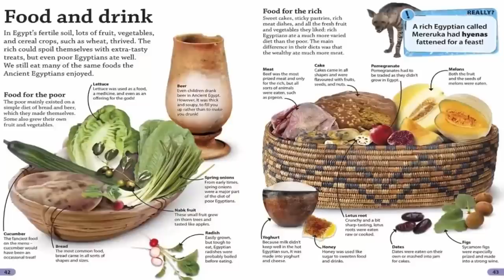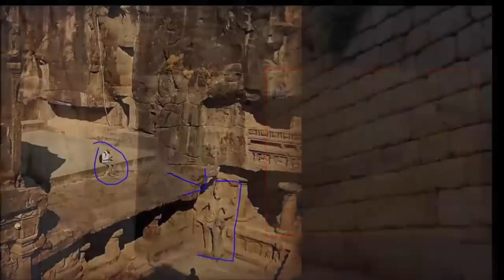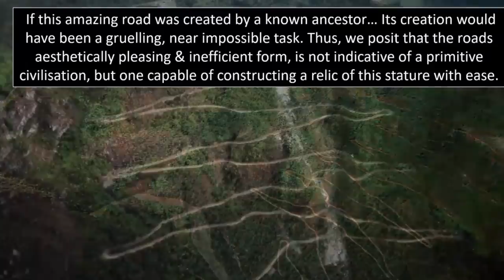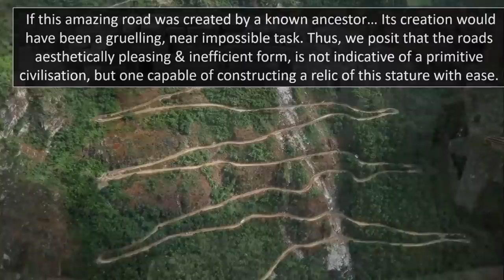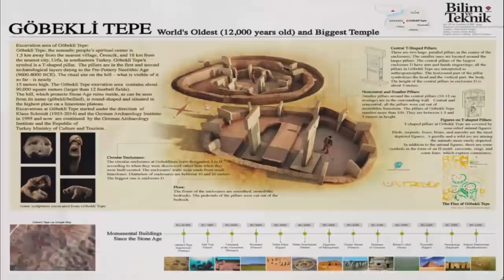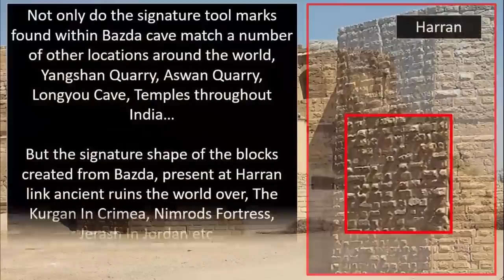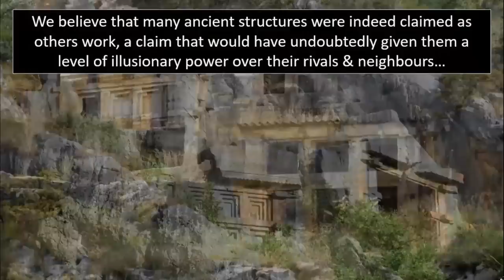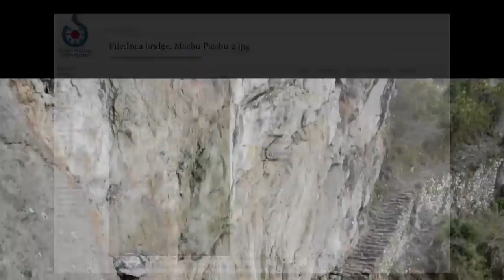Advanced Ruins Left By A Pre-Flood Civilization? 🛕